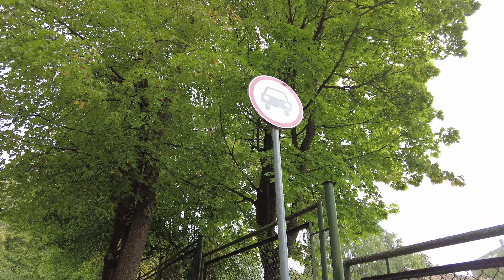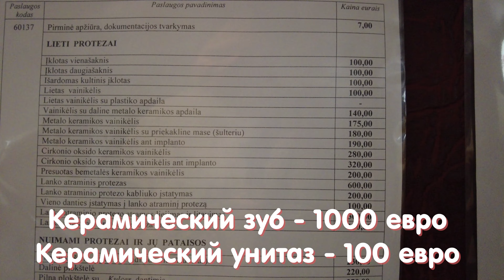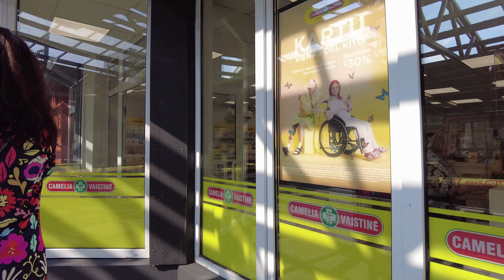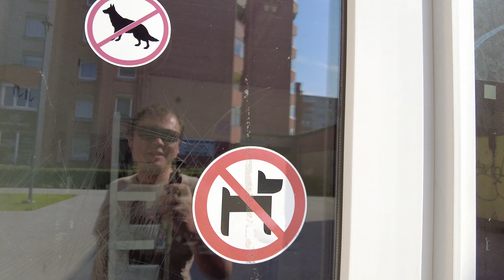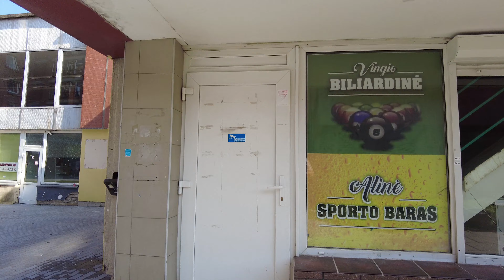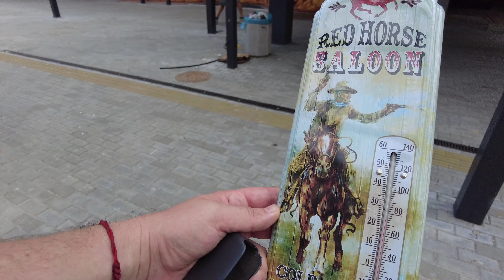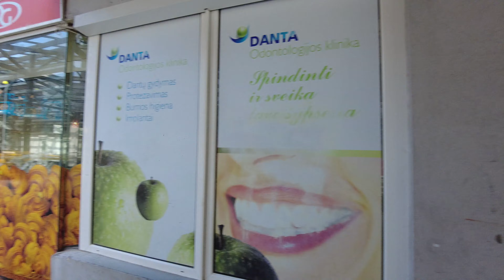Справка, что не ПСИХ. Бизнес бежит с KLAIPĖDA. Литва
⚪Turgaus a. Parking⚪Sinagogų g.⚪Galinio Pylimo g.⚪Poliklinika⚪Šturmanų g.⚪Regitra⚪Šiaurės pr.⚪Vingio pasažas⚪Vingio g.⚪Žardininkų g.⚪
В видео:
Хачапури из Kartveliški patiekalai
Сколько стоит медицинская комиссия и водительские права в Литве?
Сколько стоит справка, что Вы не псих?
Кто убежал с Клайпеды?
Пассаж Вингес (Vingio pasažas)
00:00 Turgaus a. Parking
00:22 Sinagogų g.
01:16 Galinio Pylimo g.
05:11 Poliklinika
06:18 Šturmanų g.
07:20 Poliklinika
08:05 везут цемент
08:30 Regitra Šiaurės pr.
10:55 Vingio pasažas Vingio g.
17:40 хачапури Žardininkų g.